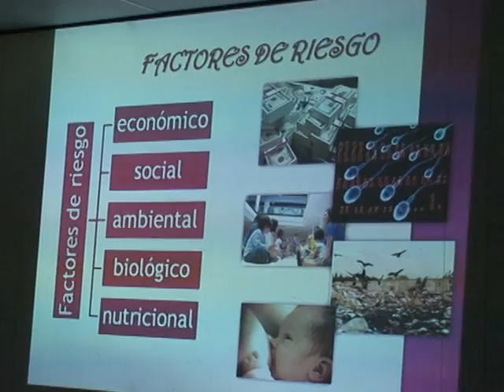Desnutrición 1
El estudiante de segundo semestre de Medicina de la Universidad del Quindío, Andrés Fernando Grueso Pineda, expone aspectos de generalidades sobre la desnutrición